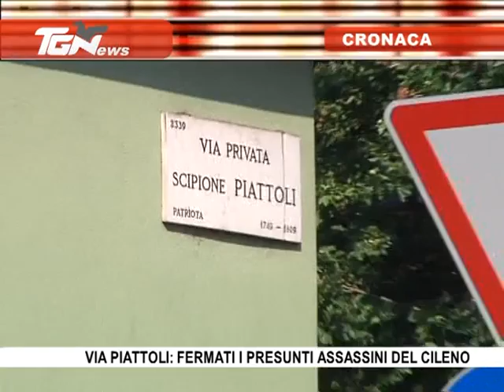TGNews 25/06/2012 - Ore 10